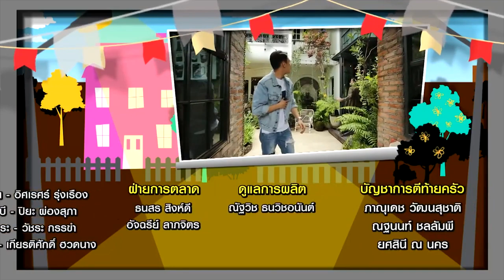ตีท้ายครัว | เคน ภููภูมิ | 17 ธ.ค. 60 | ตอน 4/4